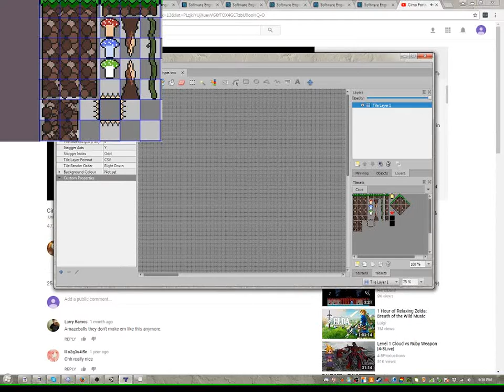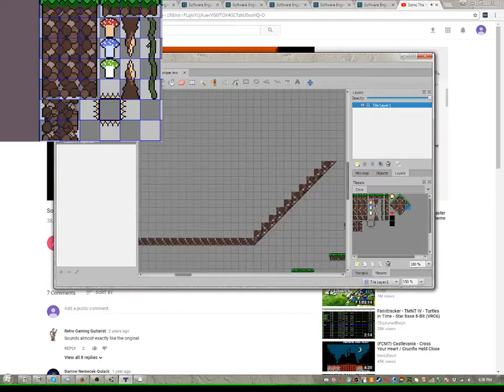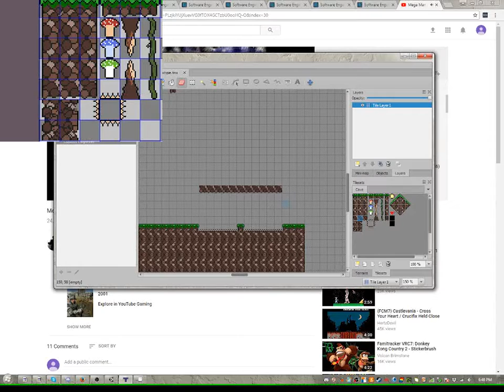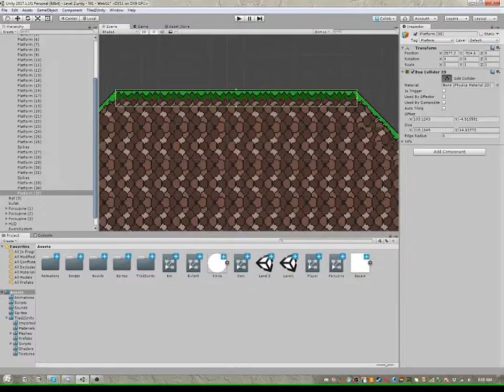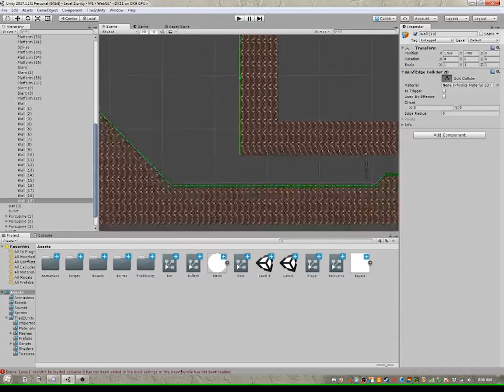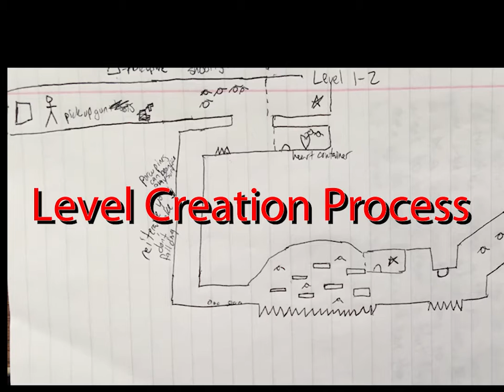A Game Devs Process: How I Create Levels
A 2000% timelapse of my level creation process. Next video will be tonight. I'm introducing level 2 and several new mechanics, don't miss it!